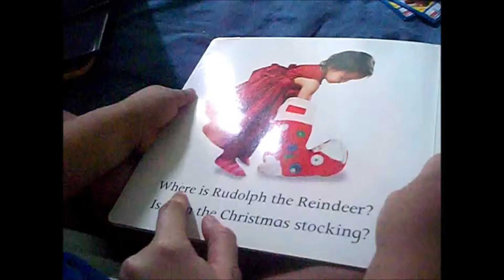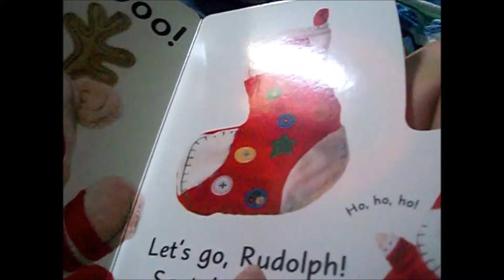Practice reading: Christmas Peekaboo. My little goofer strikes again.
[3yrs,1mo]